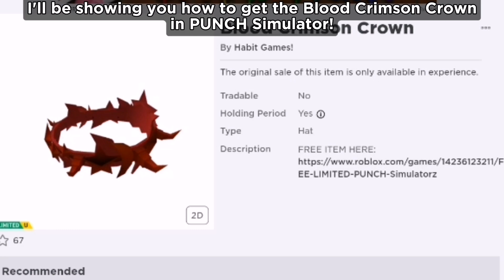[EVENT/LIMITED] How to get the BLOOD CRIMSON CROWN in PUNCH SIMULATOR on Roblox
I'll be showing you how to get the Blood Crimson Crown in PUNCH Simulator on Roblox!